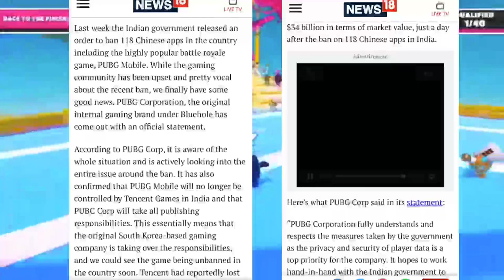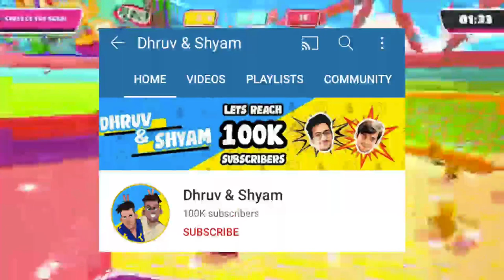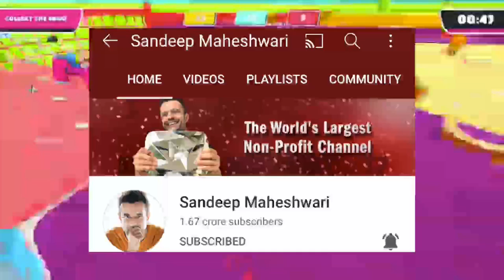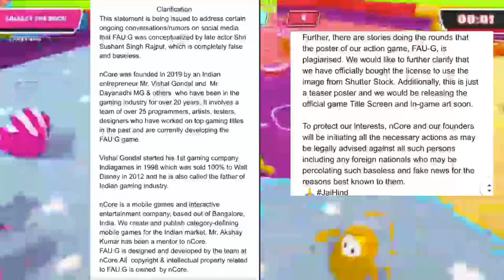Pubg unbanned ? 🧐| Elvish Yadav soon | RVCJ Media 2m | FAU-G copy game rumours on social media 😓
For pubg news link is here  ⤵️

Vibe Track- Beat Your Competition

Sorry guys this video is not proper because my youtube channel what is happening i don’t why is my subscriber is losing everyday the subscriber not increasing
I think so some technical issues or some youtube glitch
But you guys keep supporting me like this only  ..